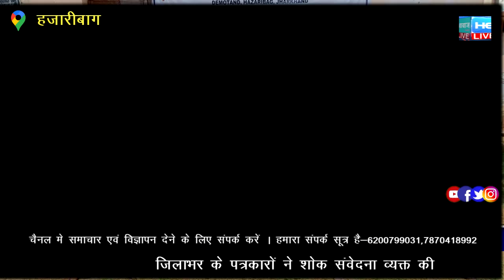स्थानीय जनप्रतिनिधियों ने निशुल्क बुनियादी उपचार के प्रति डेंटल काॅलेज का जताया आभार